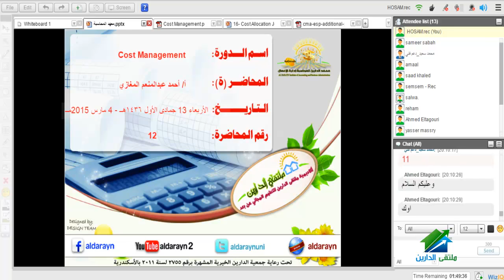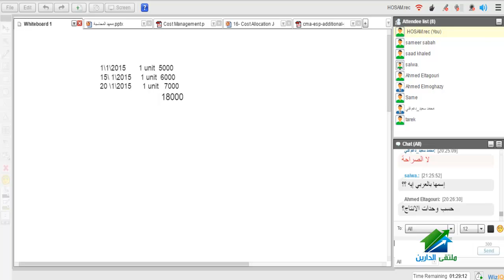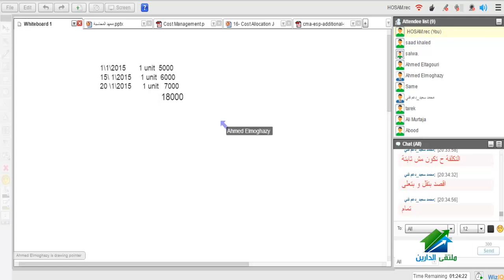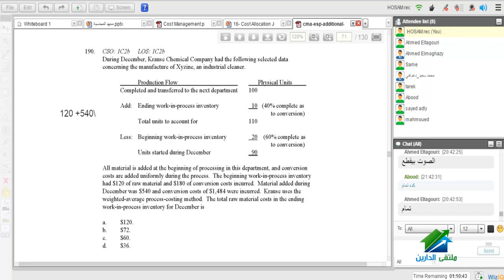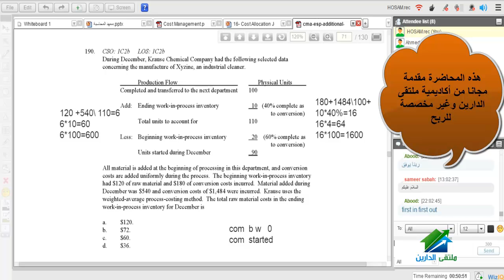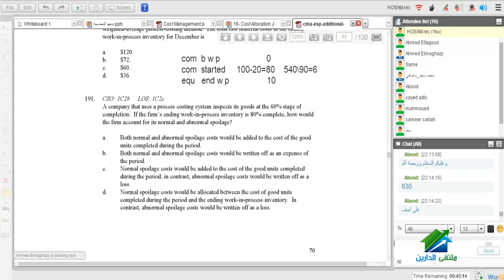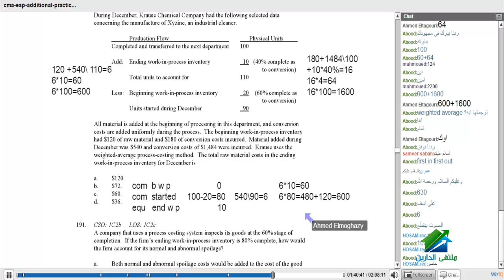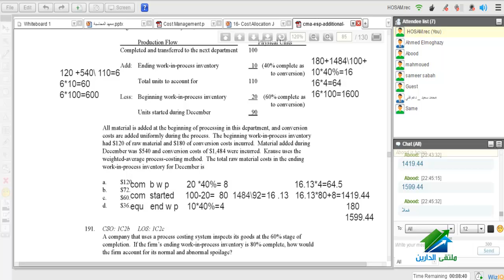COST MANAGEMENT | Aldarayn Academy | Lec 12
(¯COST MANAGEMENT | أ. أحمد عبد المنعم المغازي ¯)
رابط الإيفنت الخاص بالكورس :
☆.•**••(¯•.صفحة الأكاديمية على الفيس بوك ☆.•**••(¯•._
☆.•**••(¯•.☆للتطوع معنا فى فريق العمل.•**••(¯•.
☆.•**••(¯•.للتطوع للتدريس☆.•**••(¯•.